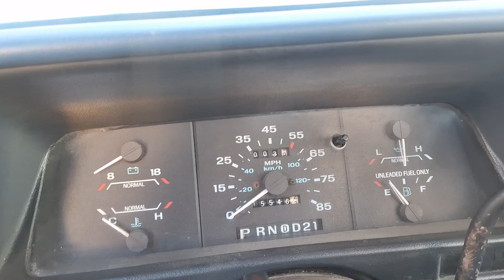1993 Ranger startup (12-19-23)